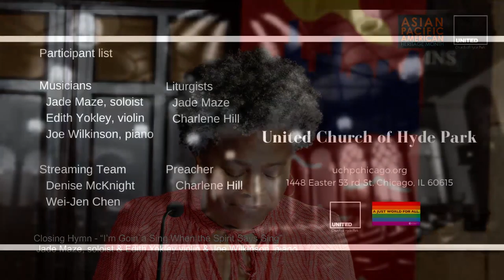I’m Goin`a Sing When the Spirit Says Sing (May 23 2021)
ClosingHymn "I’m Goin`a Sing When the Spirit Says Sing"